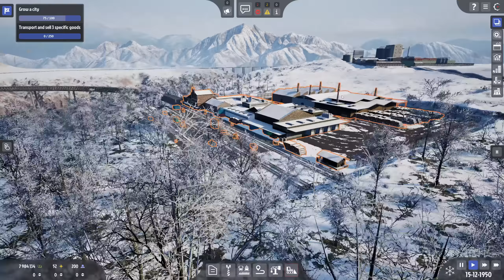Industry Giant 4.0 # Промышленный гигант ( первый взгляд )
Может, вы окажетесь следующим Рокфеллером, Джобсом или Безосом? Испытайте свою деловую жилку и встаньте на путь экономического могущества в игре Industry Giant 4.0. Постройте собственную промышленную империю с нуля. Реалистичный симулятор не ограничивается простым строительством: вы можете производить товары, определять логистику, управлять промышленными объектами, планировать производство и распоряжаться финансами. Примерьте роль промышленного магната и испытайте себя в динамических реалиях бизнеса, которые все время меняются под влиянием мировых событий, экологического законодательства и технологических прорывов.

Сюжет Industry Giant 4.0 начинается в 1950-е годы и воплощает собой четвертую промышленную революцию. В это время зародилось понятие оцифровки данных и цепочек ценности. Посмотрите на стадии прогресса собственными глазами и станьте свидетелем перехода к автоматизации и цифровому миру. Принимайте стратегические решения и анализируйте цепочки ценности, чтобы сделать производство еще более эффективным и инновационным, а также снизить расход ресурсов.

В этой игре захватывающую динамику обеспечивают последствия мировых событий, экологических законов и экономических кризисов. Всё это влияет на ваш бизнес и заставляет адаптироваться к условиям, которые постоянно меняются. Вы готовы строить, изобретать и покорять промышленный мир? Дайте волю своему внутреннему предпринимателю и станьте одним из величайших магнатов в истории в игре Industry Giant 4.0.

25 разных отраслей промышленности, в том числе шахты, фермы и производство. В вашем распоряжении около 60 типов товаров (сырье, полуфабрикаты и готовые изделия).

выберите философию компании в самом начале истории. От этого будет зависеть, какие события ждут вас в игре и какие решения и маркетинговые ходы вам доступны. Это также влияет на налоги и займы.

анализируйте данные с помощью таблиц и графиков; следите за потоком товаров и условиями на фабриках, складах и в магазинах. Повышайте их эффективность и решайте проблемы производства, внедряя необходимые изменения.

вы увидите, как развивались со временем городские здания и магазины различных товаров (еда, мода, мебель и декор, оборудование, электроника).

перевозите товары на грузовиках, поездах и кораблях. Стройте дороги, прокладывайте рельсы и управляйте расписанием перевозок, чтобы определить точное количество товара для транспортировки.

смена сезонов влияет на производство определенного сырья, например продуктов питания. В зависимости от времени года спрос и поведение покупателей также меняется.

вас ждут разнообразные сценарии и типы зон. У всех персонажей своя история, а у каждой компании своя философия. Вас также ждут случайные события и события, связанные с тем, что происходит в реальном мире.

✔️Процессор - i7 12700 KF
✔️Память - ddr5 corsair 32 gb
✔️Материнская - Asus TUF GAMING Z690-PLUS WIFI
✔️2 Накопителя M.2 по 2 Tb - Samsung 970 Evо  и Samsung 980 Pro
✔️Видео карта - Asus Strix GeForce RTX 3080Ti 12gb
✔️Микрофон - HyperX QuadCast S
✔️Охлаждение - Deepcool Assassin III + 7 шт.120 вентиляторов ( вдув-выдув )
✔️Наушники - Hyper X Cloud 2
✔️Мышь - Razer Basilisk V3
✔️Клавиатура HyperX Alloy Origins
✔️Монитор - GIGABYTE M32Q 31.5
✔️Монитор-Samsung 24
🔴Для стримов
✔️STREAM DECK + BLACK
✔️Камера Logitech 1080p Pro Stream